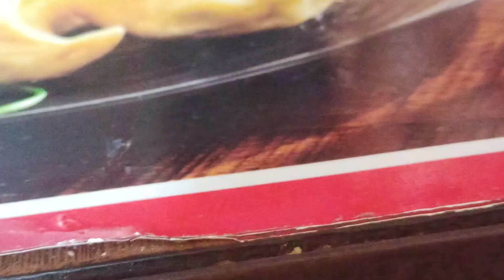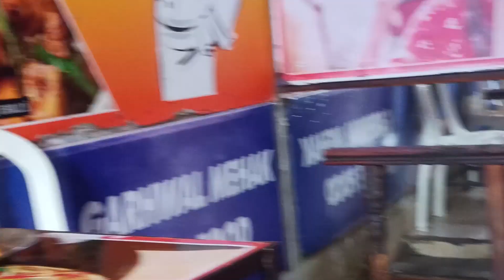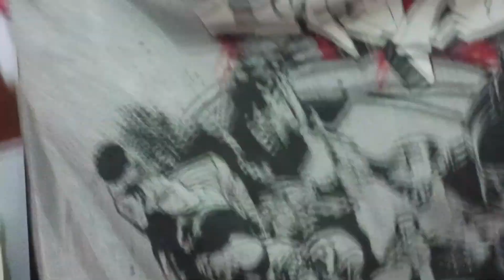3 September 2024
Aaj ham gaye the Sarojini Nagar